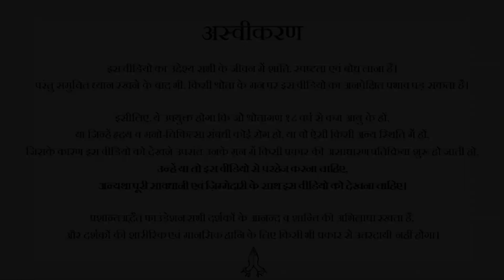मैं मैं बड़ी बलाय || आचार्य प्रशांत, युवाओं के संग (2013)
संस्था से संपर्क हेतु इस फॉर्म को भरें:
या कॉल करें: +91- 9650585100/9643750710

वीडियो जानकारी: संवाद सत्संग, 19.2.13, गाज़ियाबाद (उत्तर प्रदेश), भारत

प्रसंग:

~ हम किसी से आकर्षित क्यों हो जाते हैं?
~ क्या शारीरिक क्रियाओं का नाम ही प्रेम है?
~ अहंकार क्या है?